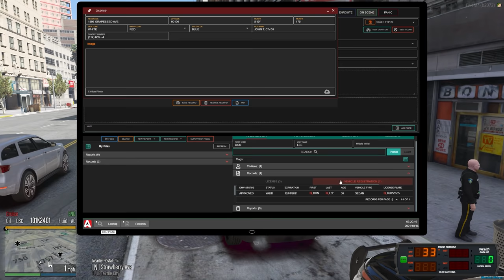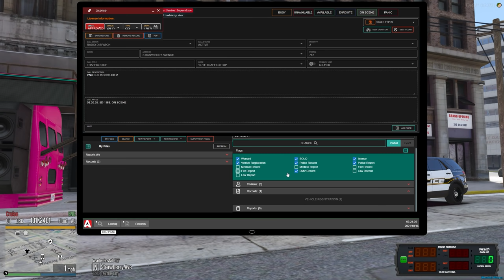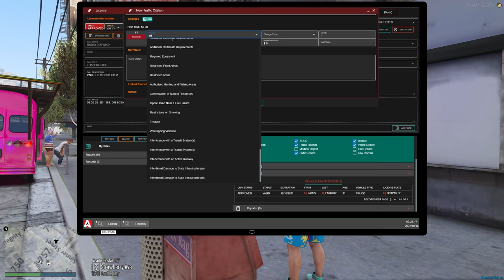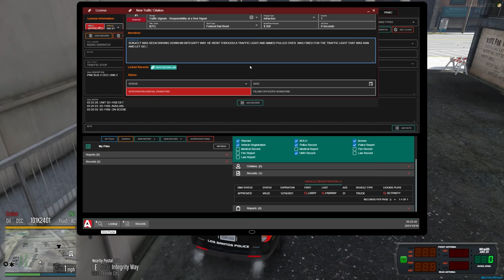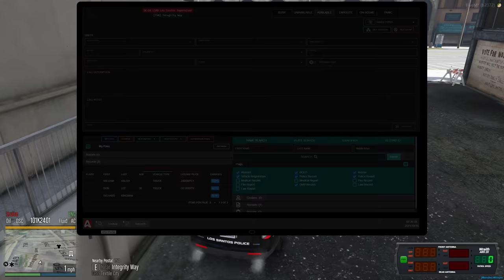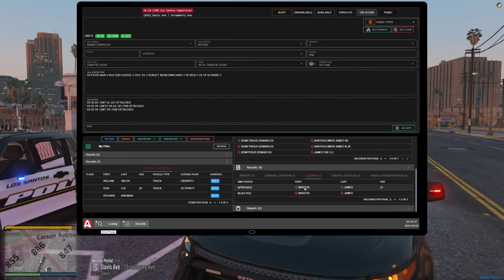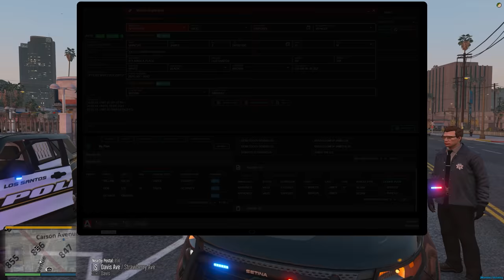One Chance Left | Dept. of Justice Cops | Ep.1092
Chasing a subject recklessly through the streets with zero disregard for the publics safety but we take them down like nobody's business!